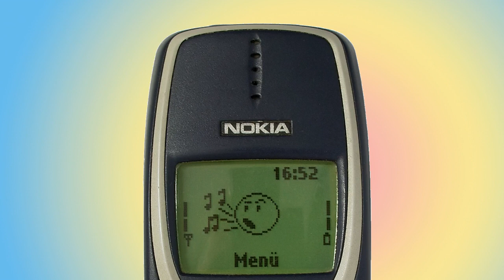NOKIA 3310 ringtone Music Of The Night